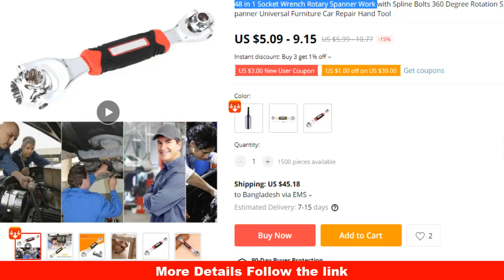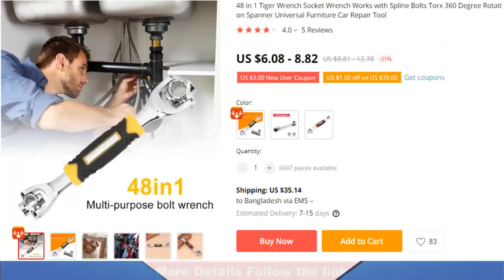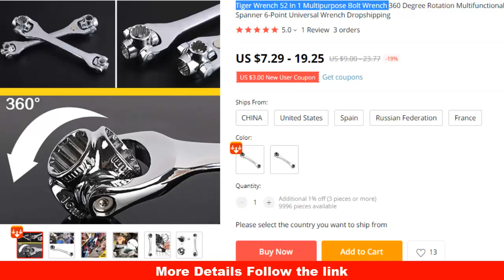$4 to 8$ Aliexpress Best Tiger Wrench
1.48 in 1 Tiger Wrench Tools Socket Works

   2. 48 in 1 Socket Wrench Rotary Spanner Work

   3.48 in 1 Tools Socket Steel Tiger Wrench with Spline Bolts

   4.Tiger Wrench 48 in 1 Tools Socket Works

   5. 48 in 1 Socket Wrench Rotary Spanner Work

   6.Adjustable Magic Wrench Multi-function Purpose Spanner Tools

   7. 48 in 1 Socket Wrench Rotary Spanner Work

   8.Universal 360 Degree 48 in 1 Tools Socket Steel Tiger Wrench

   9.Tiger Wrench 48 in 1 Car Repair Tools Multipurpose Socket Works

   10.48 in 1 Tiger Wrench Socket Wrench Works

   11.Tiger Wrench 48 in 1 Tools Socket Works

   12.48 in 1 Tiger Wrench Socket Wrench Works

   13.48 in 1 Wrench Hand Tools Socket Works

   14.Tiger Wrench 52 In 1 Multipurpose Bolt Wrench

   15.52 In 1 Multifunction 360°Rotate Wrench One-piece Plum Socket Wrench

   16.48 in 1 360 Degree Tiger Wrench Hand Tools Socket stainless

Follow In Facebook Groups